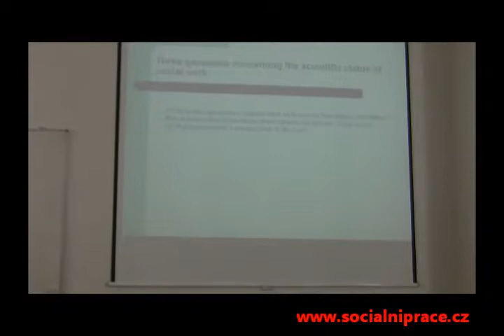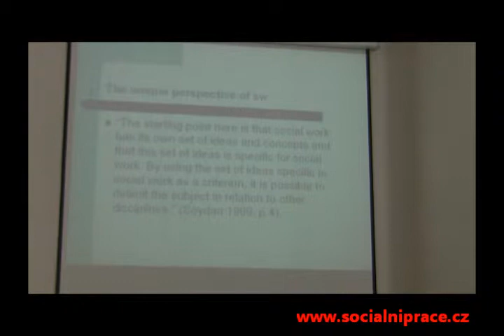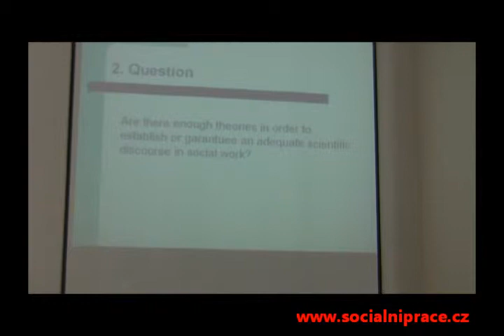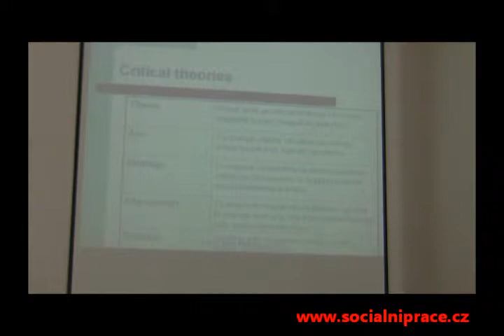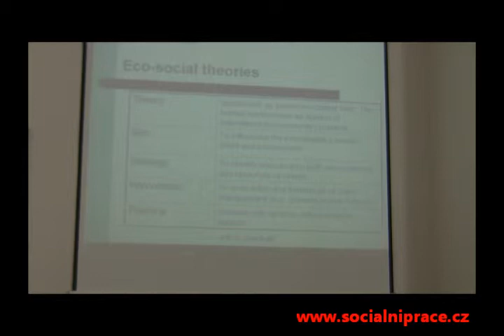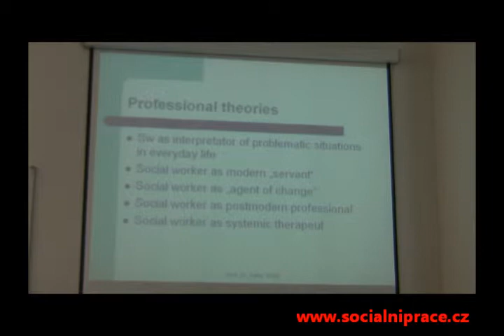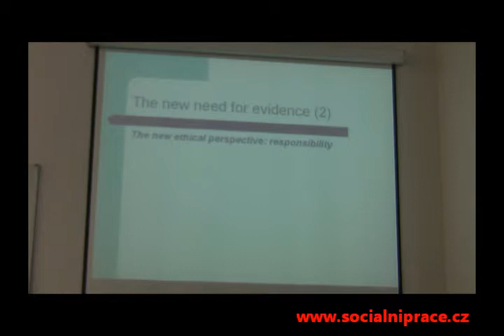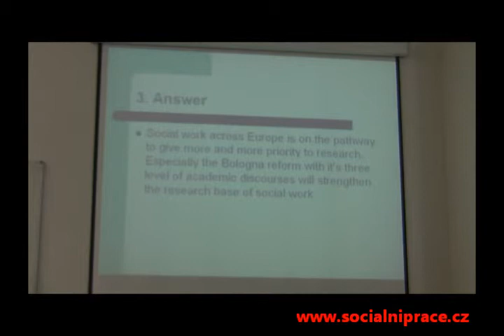Peter Erath: Social work and science (6.11.2012, Brno, CZ)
Lecture „Social work and science" presented by professor Peter Erath from Catholic University in Eichstätt, Bayern.

Lecture was hold on Tuesday 6 November 2012, since 12,00 to 13,45 p.m. at Faculty of Social Studies Masaryk university Brno, room U32
Primary target groop of the lecture are students of PGS in Social Policy and Social Work
and others interested in the lecture.